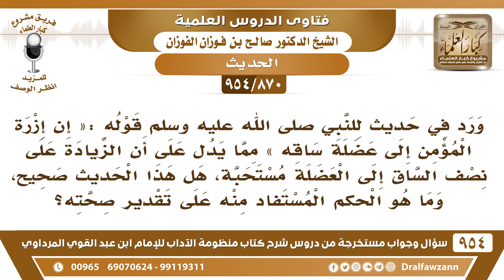[870 -954] هل ورد حديث للنبي ﷺ: «إن إزرة المؤمن إلى عضلة ساقه»؟ - الشيخ صالح الفوزان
[870 /954] السؤال: ورد في حديث للنبي ﷺ قوله: «إن إزرة المؤمن إلى عضلة ساقه» مما يدل على أن الزيادة على نصف الساق إلى العضلة مستحبة، هل هذا الحديث صحيح، وما هو الحكم المستفاد منه على تقدير صحته؟
الجواب: والله ما أعرف الحَدِيْث ولا أدري عنه.
للاشتراك في قناة الشيخ صالح الفوزان
سؤال وجواب من شرح منظومة الآداب ( 945 ) مقطع

للاستفسار والإقتراحات والدعم
رئيس الفريق
لمشروع كبار العلماء